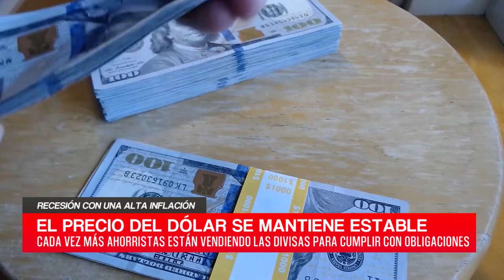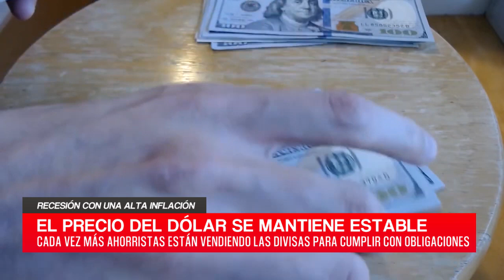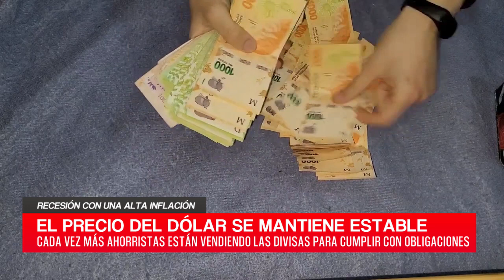C20N - LEANDRO LOMBARDELLI - RECESIÓN CON UNA ALTA INFLACIÓN